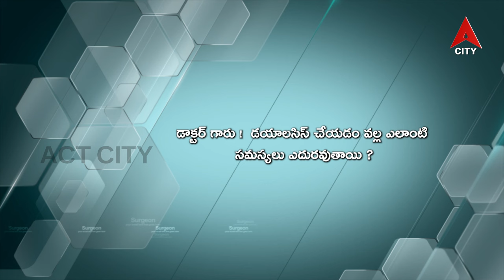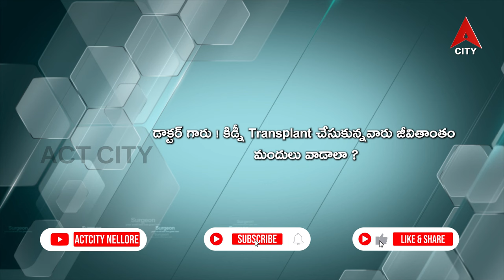Health Line // Dr. Naga Alekhya